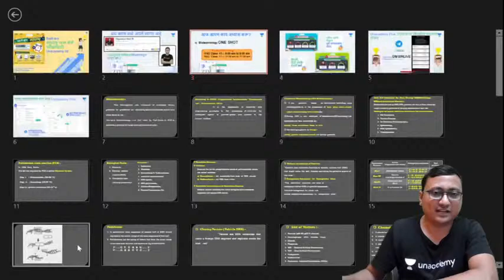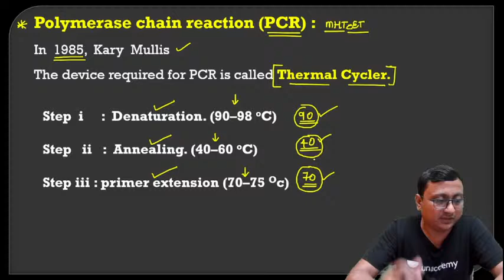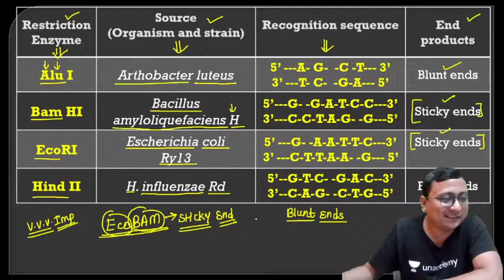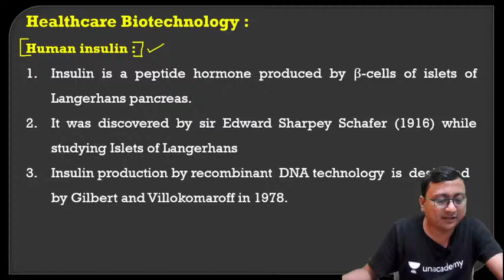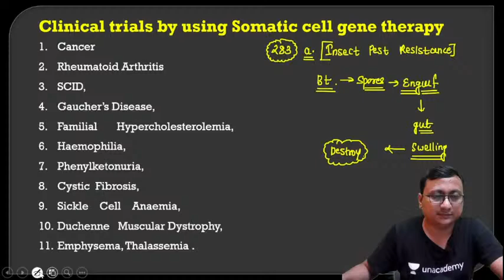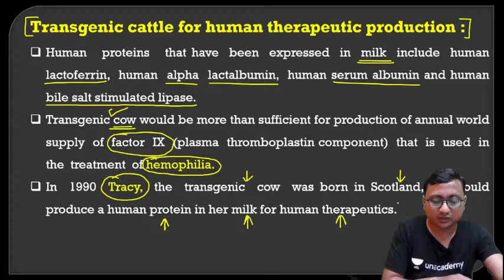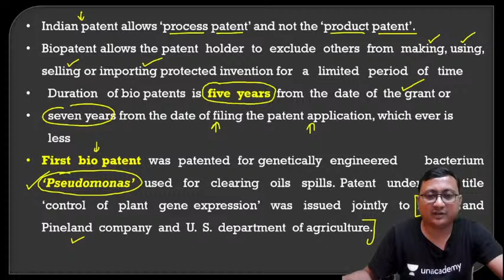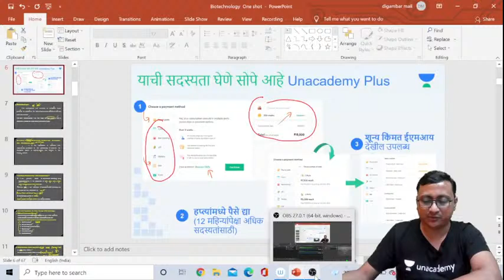Biotechnology | One Shot | Biology | HSC 12 | Digambar Mali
This video covers Biotechnology | One Shot of Class 12 Biology. Do check it out!

✅ Watch Upcoming FREE Special Class by Digambar Mali on Unacademy App

Use Code DMSIRLIVE To Unlock

Step 1: Search for 'Unacademy Learning App' on iOS/Google Playstore.
Step 2: Install the App & Click on the Open
Step 3: Click on 'Get Started'
Step 4: Click on Register & Enter your Phone Number

Hi Learners, In this video, Digambar Mali, your educator for Class 12 Biology will be taking Biotechnology| One Shot on the Unacademy Maharashtra Board channel. Unacademy aims at paving a strong foundation for students.

About Educator - Digambar Mali is a Biology Educator on Unacademy. He has done M-Pharm and has 8 Yrs Teaching Experience. He has qualified for the GPAT and has been a College Topper. He is an Unacademy Educator since 22nd June 2020.

1. Learn from your favorite educators
2. Dedicated DOUBT sessions
3. One Subscription, Unlimited Access to Live Online Classes and Videos
4. Real-time interaction with best-in-class educators
5. You can ask doubts in live online classes
6. Download the videos & watch them offline
7. NCERT Solutions, SSC, HSC